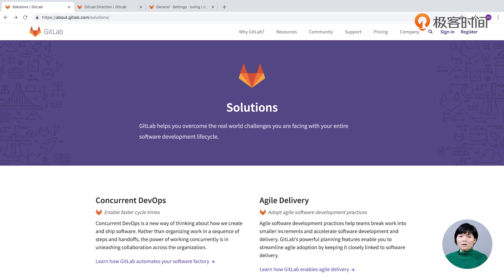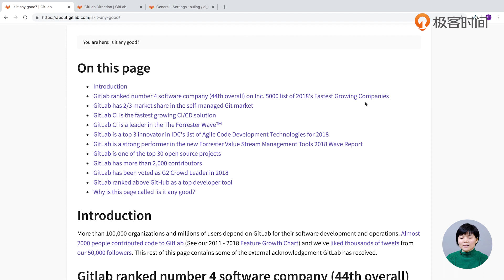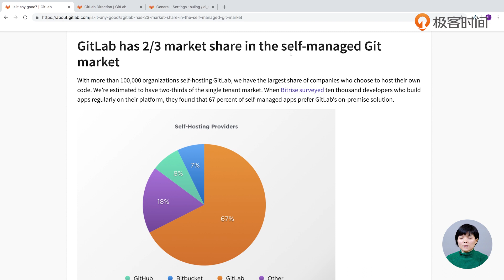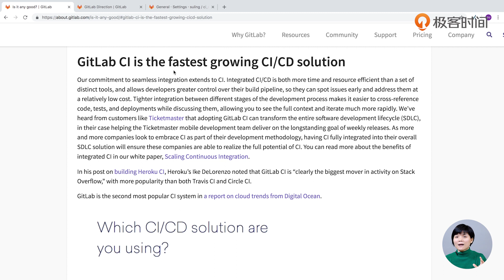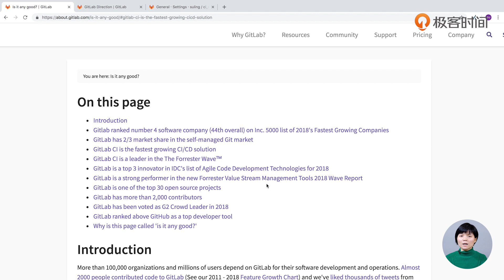57 国内互联网企业为什么喜欢GitLab？【玩转Git三剑客 & 第8章 GitLab实践】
玩转 Git 三剑客
本课程价值：￥199，来自【极客时间-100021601】
带你深入掌握 Git、GitHub 和 GitLab
第1章 Git 基础
第2章 独自使用 Git 时的常见场景
第3章 Git 与 GitHub 的简单同步
第4章 Git 多人单分支集成协作时的常见场景
第5章 Git 集成使用禁忌
第6章 初识 GitHub
第7章 使用 GitHub 进行团队协作
第8章 GitLab 实践